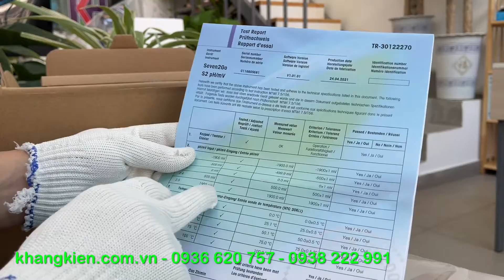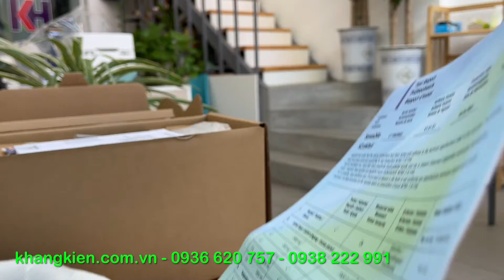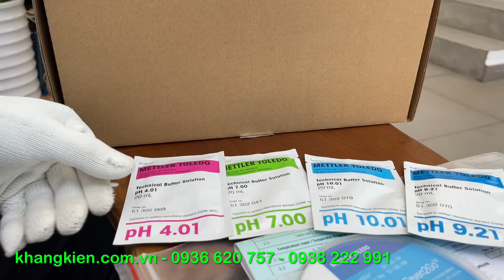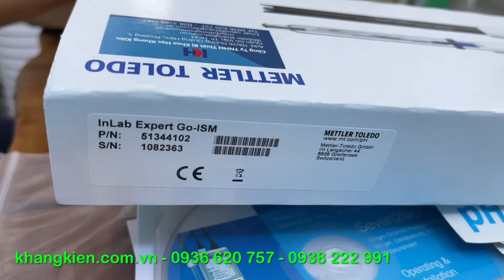Máy đo pH cầm tay Mettler Toledo S2-Standard Kit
Model: S2-Standard kit
-Thang đo; độ phân giải; độ chính xác: + pH: -2 đến 20; 0.01/0.1; ± 0.01
+ mV: -1999 đến 1999; 1; ± 2
hi t độ: -5.0 đến 130.0°C; 0.1°C; ± 0.5°C
-Hi u chuẩn t i đa b ng 5 buffer
-Trong máy c cài s n nh m buffer và nh m do người
s d ng cài đ t
-Hi u chuẩn t động
-Thiết bị t động nhận di n đi n c c ISM
-Màn h nh CD hiển thị các giá trị cài đ t
- ộ nh máy: 200 giá trị
-Nguồn đi n: 4 pin AA, s d ng được khoảng 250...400 giờ -Cung cấp bao gồm: Máy chính, đi n c c InLab Expert Go- ISM, pH 4.01, 7.00, 9.21,10.00 mỗi loại 1 gói 20mL, giá đỡ đi n c c, hư ng dẫn s d ng
-Bảo hành máy chính 12 tháng, đi n c c 4 tháng